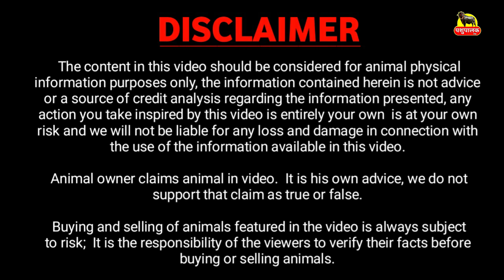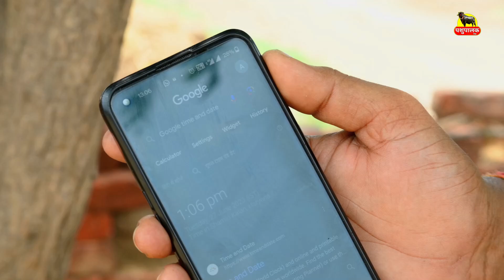Z Black, पहला ब्यांंत, 2 दांत15 दिन बयाई हुई के नीचे 13 किलो दूध || Suresh Malik Samlo kalan, Jind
पशुपालक का नाम व पता:
नाम : सुरेश मलिक
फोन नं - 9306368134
फार्म नाम : लोकल ग्रामीण पशुपालक
पता: गांव सामलो कलां, जींद ( हरियाणा ) India.

                      Mr. Jasbir Jhamola ( Editer ) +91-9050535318